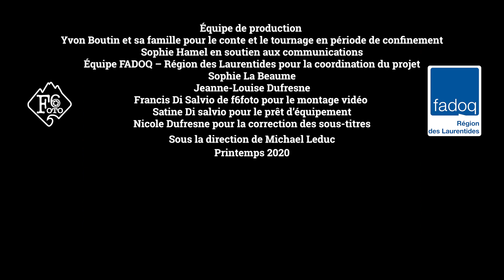29. L’eau de Pâques - Au delà des décomptes, voici le conte du jour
Présentation d’une série de contes par Yvon Boutin, présentés par la FADOQ de la région des Laurentides pour briser l’isolement des personnes aînées pendant la crise de la Covid-19.

Dans cette finale particulièrement belle, Yvon nous partage qu'il aspire faire fleurir la bienveillance avec nous et fructifier la solidarité dans notre société puisque la somme de nos différences donne un produit à haut quotient d'humanité.